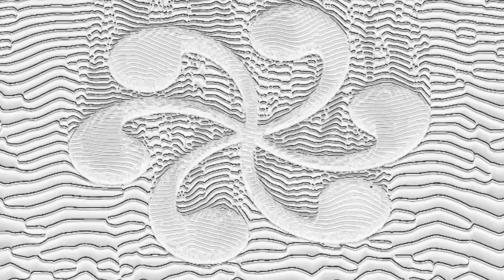Euphoric year, day 326: “Multiples" - Short hypnosis meditation – Power, pleasure & gender euphoria!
What if you were able to find daily joy in too much of a good thing?

"You've always been good at noticing little things. Everyday details that only stand out to a mind hungry for clues – and the satisfaction of discovery is only matched by the pleasurable truths you can uncover. You have scattered your glory among the pages of your life, a trail of breadcrumbs you are now willing to follow. As a rising mountain can only pierce the heavens with its very peak, so you are still on a journey to your greatest self, your whole self. You have chosen me as a voice to speak the destiny you already chose, and I will help you to remember those clues to your power, and that they are everywhere. When you feel a spark of strength, enjoy knowing that you are reaching a greater stage of self-hood. And when you feel weak or helpless, let your submission be the placid water that will accept these ideas. Submit to your grace, your glory, your euphoria!"